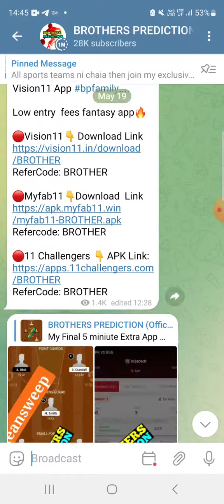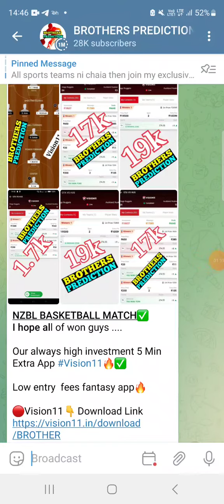WUT vs CR FOOTBALL DREAM11 TEAM PREDICTION